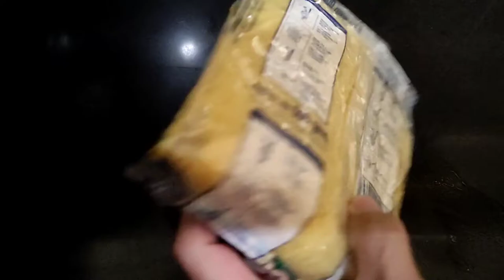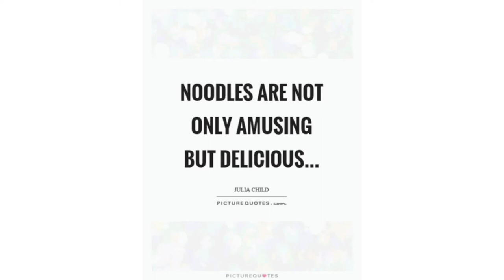PANCIT ALA BATIL-PATONG ESPONG STYLE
Let's cook, chill and have fun.